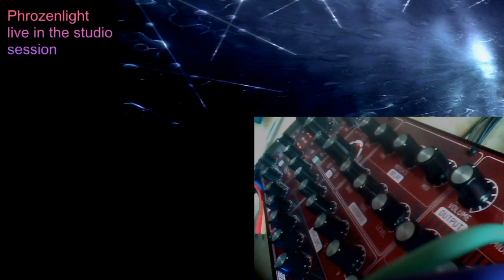2020 05 15 Phrozenlight - watching into the future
a simple Behringer Neutron Experiment